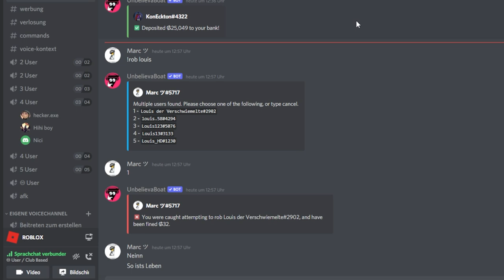24 Gratis Mythical Pets für euch! | Roblox Pet Simulator X deutsch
Ich verlose an euch sehr viele free Mythical Pets in Pet Simulator X.

Um an dem Giveaway teilzunehmen, müsst ihr nur auf meinen Discord Server joinen um im Verlosung Channel auf die Nachricht reagieren.

Auflösung am 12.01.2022 es wird 4 gewinner geben, die jeweils mindestens 6 Rainbow Mythical Pets gewinnen werden.

–               ↓ LINKS ↓                   –

–                ↓ TAGS ↓                   –